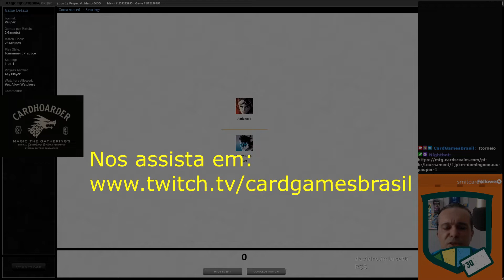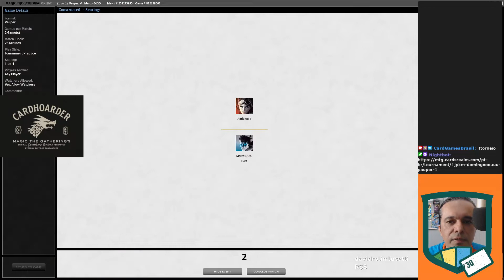Gameplay [MTGO] - Tropical Pauper - Mono Red Blitz [v1] vs Izzet Faeries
Quer Apoiar o Canal e concorrer a prêmios todo final de mês?! OBS.: Para apoiadores, a partir de R$5.